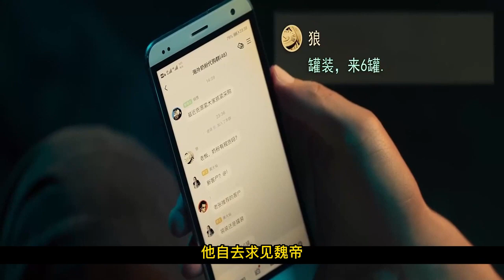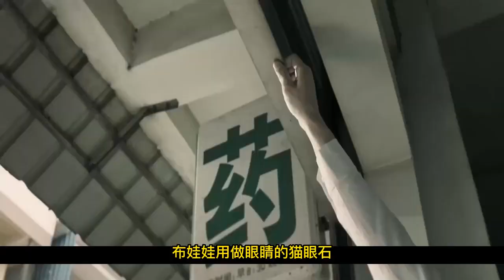【忘羨】和親美人 帝王湛X美人羨 02：才大婚沒多久，藍忘機就被自己說過的話啪啪啪打臉，如果沒有皇祖母的神助攻，羨羨大概率要跑路了